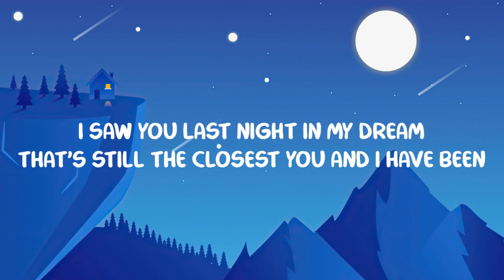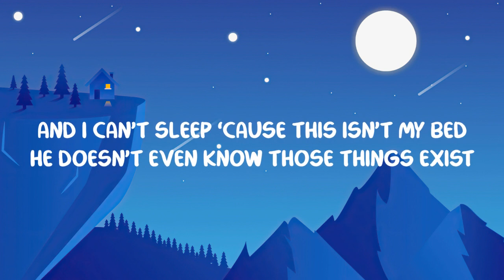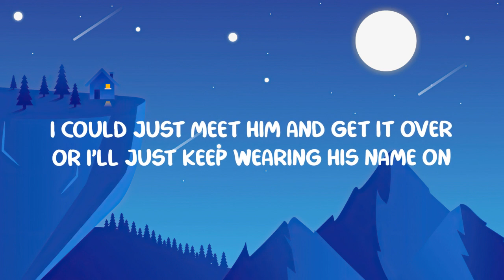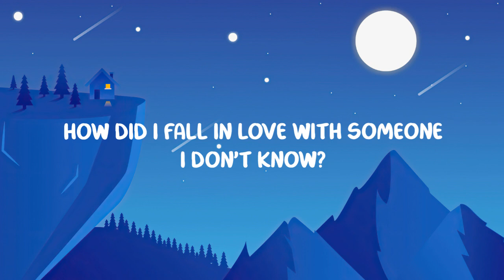Faye Webster - A Dream With a Baseball Player (Lyrics)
I hope you would enjoy vibes of A Dream With A Baseball Player Faye Webster you can consider its BIG Hit  ,Lyrics A Dream With A Baseball Player see Below

Lyrics:
I saw you last night in my dream
That’s still the closest you and I have been
That’s kind of sad, don’t you think?
I think so
How did I fall in love with someone

How am I supposed to ever be with him
When he and I don’t speak the
same language?
But we have conversations in my head

There’s so much going on
My grandmother’s dead
And I can’t sleep ‘cause this isn’t my bed
He doesn’t even know those things exist

I could just meet him and get it over
Or I’ll just keep wearing his name on
my shirt
Whatever I need just to help me cope

Tags-

Faye Webster  A Dream With a Baseball Player
Faye Webster  A Dream With a Baseball Player song
Faye Webster  A Dream With a Baseball Player Song lyrics
A Dream With a Baseball Player Song lyrics
A Dream With a Baseball Player Lyrics
A Dream With a Baseball Player
A Dream With a Baseball Player song
Faye Webster